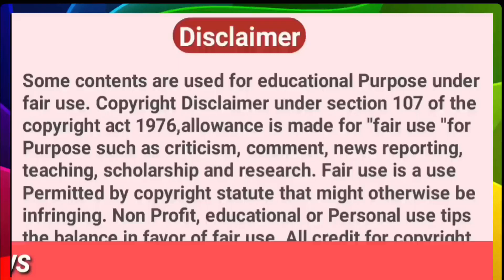Sahara India money refund taaja update 2023 / सहारा इंडिया न्यूज़ को का भुगतान को लेकर ताजा खबर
Sahara India bhugtan kab Karega 2023
Sahara India ka bhugtan kab se shuru hoga
aise paise Kaise nikale 2023
Sahara India se bhugtan kaise prapt kar sakta hun
Sahara India kab tak bhugtan karegi
Sara India mein paisa paisa Kaise nikale 2023
Sahara India bhugtan
Sahara India ki taaja khabar
Sahara India bhugtan kab tak Karega
Sahara supreme court latest news

Disclimer